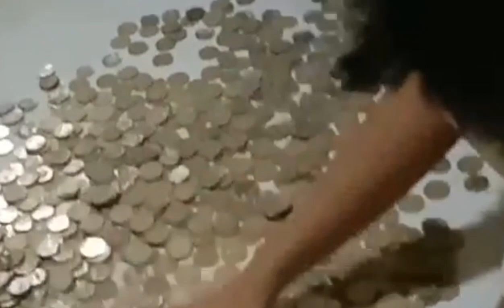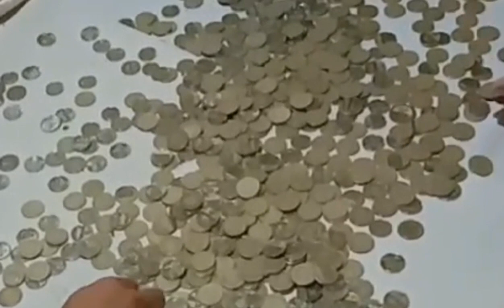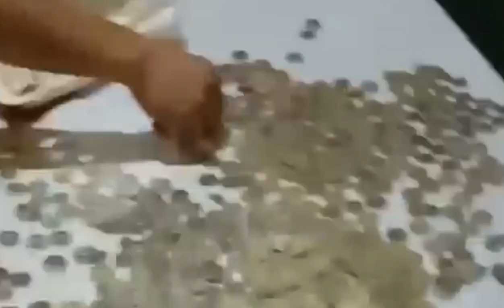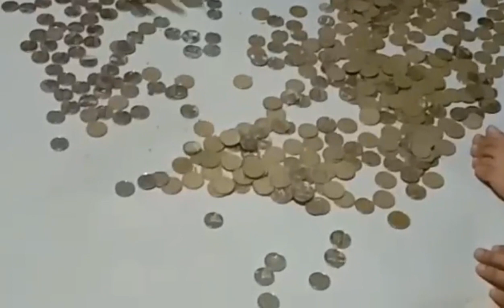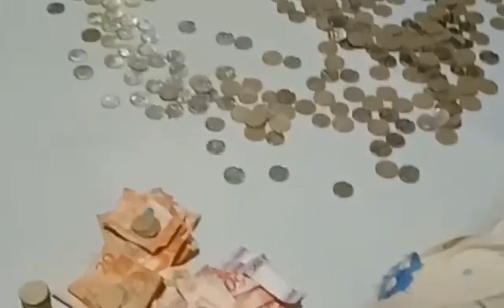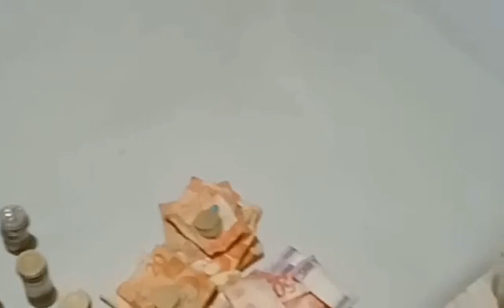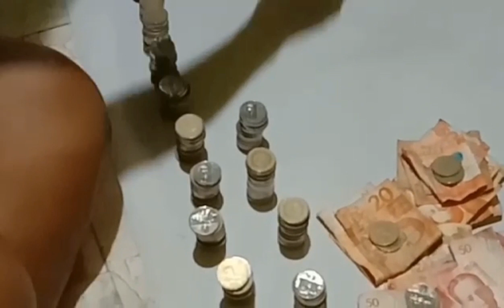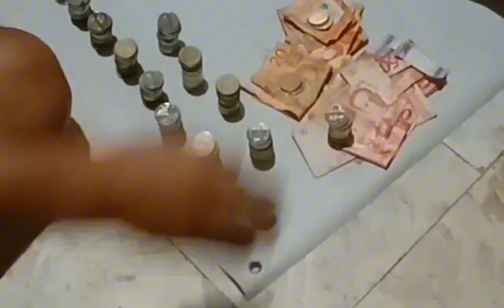Barya ipon challenge @Momshee tv blog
Magbibilang po tayo ng mga barya
inipon namin mga pinagbintahan sa water station namin.watch it guys!Thanl you.